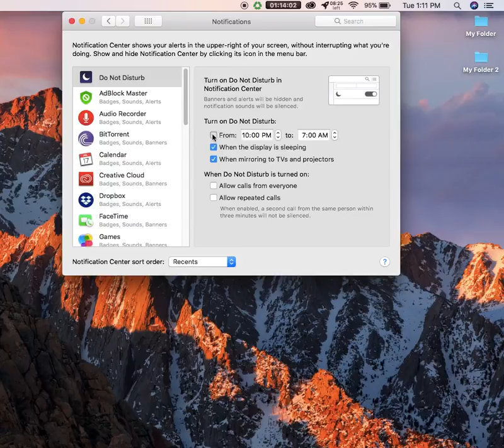How to Disable Update Notifications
To know more about how you can avoid annoying macOS update notifications,